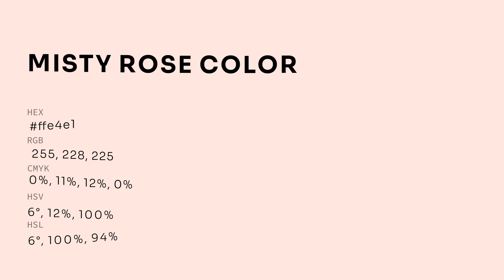What color is Misty Rose ? ffe4e1 hex color - Violet color - Warm color ffe4e1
Hex ffe4e1 Color Code is also known as Misty Rose color.

Hex ffe4e1 Color code in RGB color code model is created after adding 100% red color, 89.41% green color and 88.24% blue color. Hex ffe4e1 Color code in CMYK color (process color) code model is generated after subtraction of 0% cyan, 11% magenta, 12% yellow and 0% black.

Hex ffe4e1 color code is between eedddd web safe hex color code and ddeeee web safe hex color code. eedddd is the nearest web safe color code. You can see here many more shades of ffe4e1 color code.